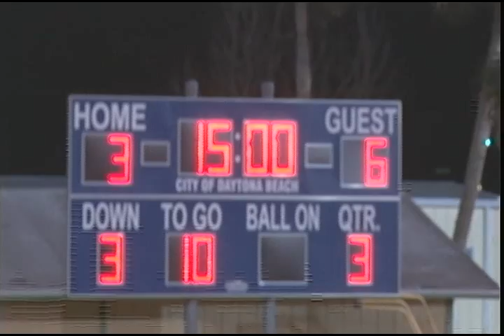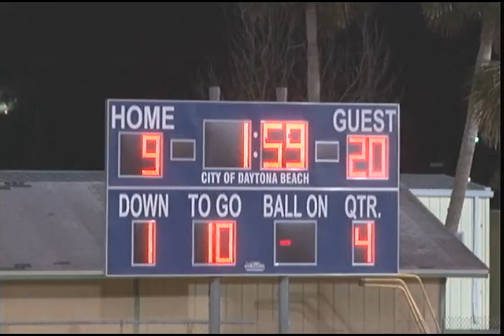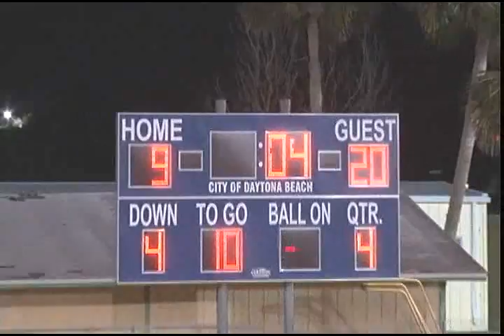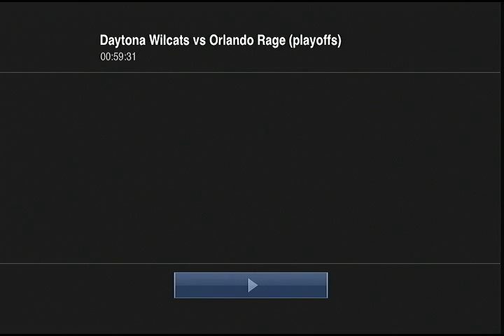Wildcats vs Orlando Rage playoffs(2) 4/13/2014